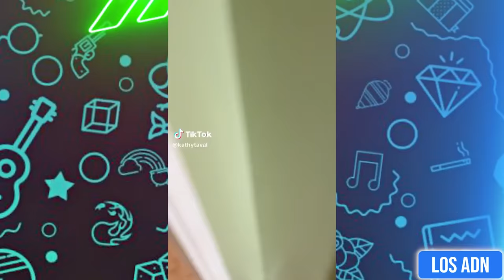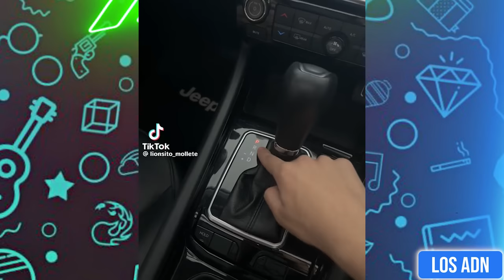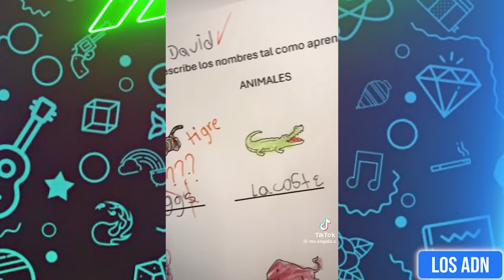🇲🇽 COSAS de M3XlCAN0S 😂 (SI TE RIES PIERDES) | Los ADN